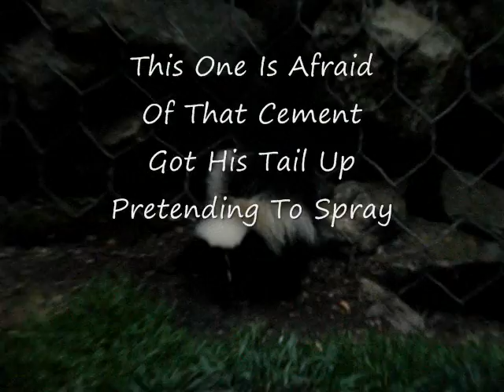Mom Skunk And Five Kits-7-11-2011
Here comes Mama skunk with her five children. I love watching them. They are so cute. They stomp their feet when they get a little scared and sometimes just when they are play acting with one another.